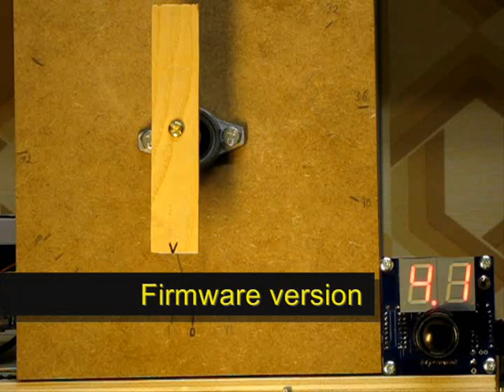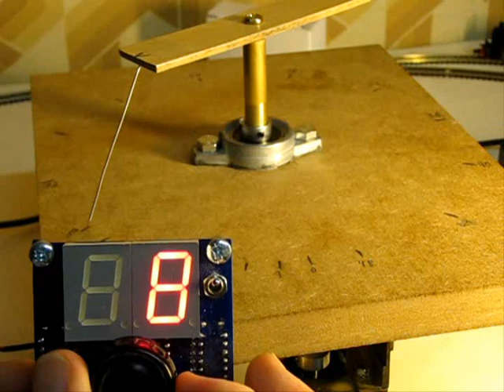Rocrail - Turntable drive with MGV145/146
Control unit, Setup menue and mechanic
of a turntable drive with stepping motor